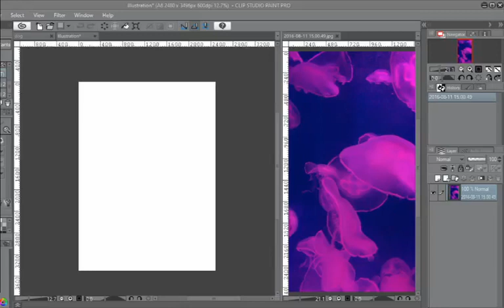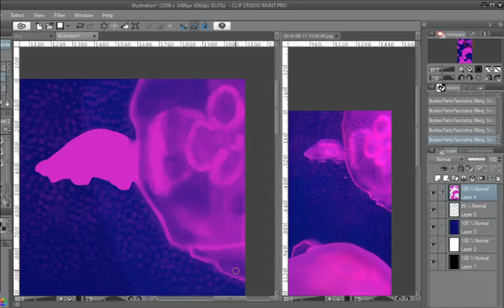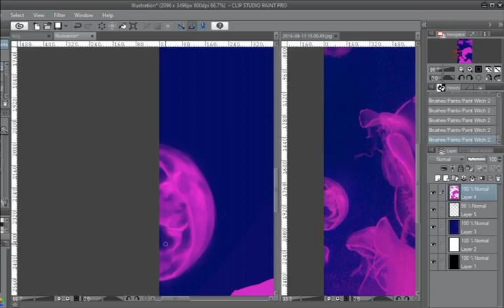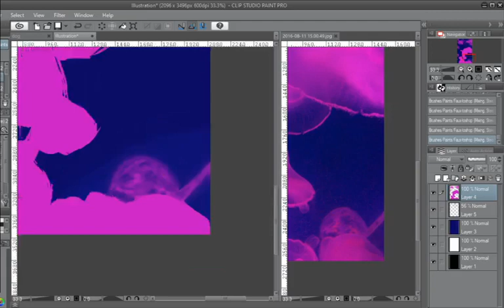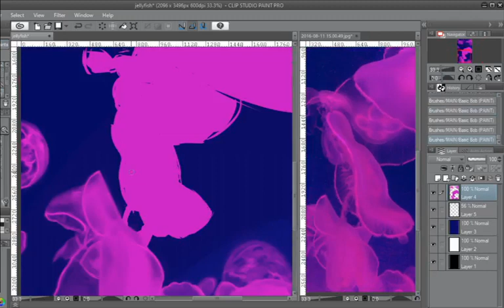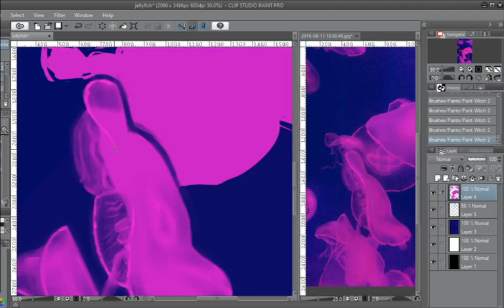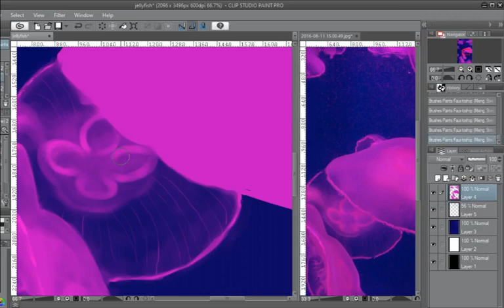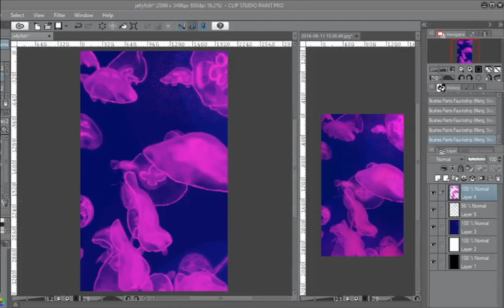Jellyfish Drawing Timelapse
Drawn on stream in Clip Studio Paint. Reference is a photo I took in an aquarium.